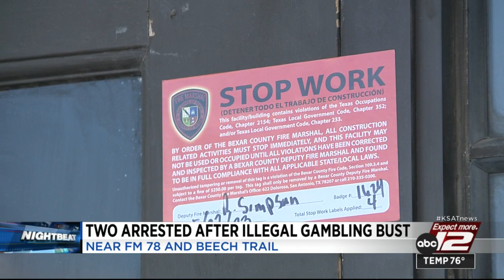Two in custody after gambling bust, Bexar County Sheriff’s Office says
At least two people were taken into custody during a gambling bust on Monday afternoon, according to the Bexar County Sheriff’s Office.